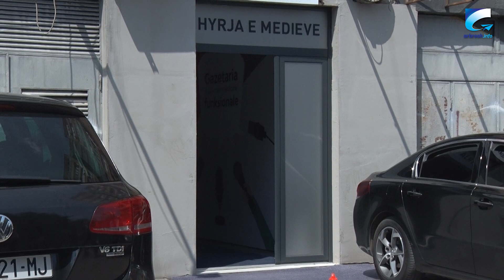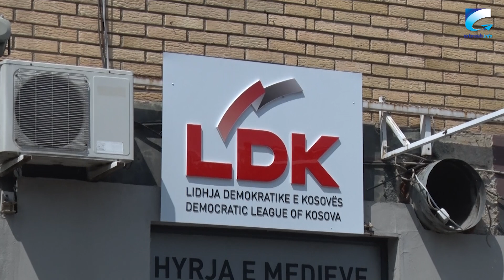LDK mban të fshehtë kandidatin(ët) për kryetar, Haziri: Pa LDK-në nuk ka Qeveri